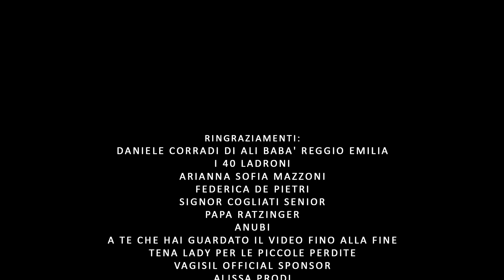Snei Ap - "Barbie Rockstar" Official Music Video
- Snei Ap - "Barbie Rockstar" - Like this video? Come see thousands more at the Net's largest, uncensored, completely d.i.y. music video site, KrankTV.com! We've got News, Games, Contests and the stuff that we can't show on YouTube!

Artist city, country: Modena, Italy